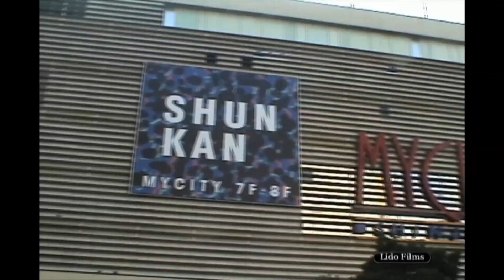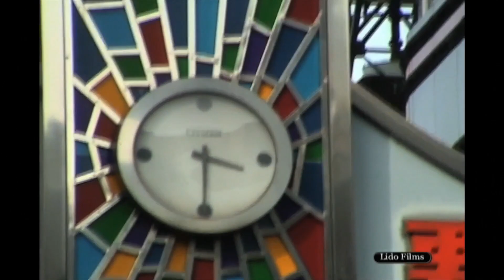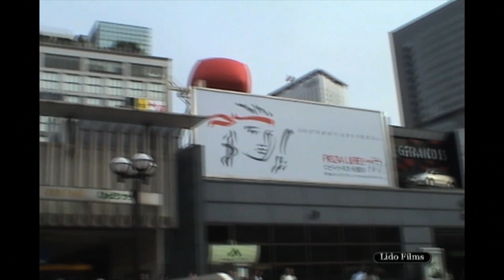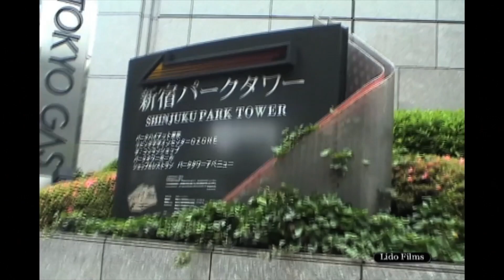Shinjuku, Tokyo / Nick in Japan' 2003 (Movie 1- Part 1)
Produced by Nick Lido. & nicklido.com In 2003 Nick was performing in Tokyo, Japan, as a solo pianist in various hotels and clubs.  While living there for over 2 years, Nick learned Japanese language and fall in love with this amazing city.  He thinks that there are no better place on this planet than Tokyo. The movie is about magnificent Shinju-ku area of Tokyo.  The footage was taken by Nick in 2003. NEIGHBORHOODS: East Shinjuku - The area east of Shinjuku Station and surrounding Shinjuku-sanchome Station, historically known as Naito-Shinjuku, houses the city hall and the flagship Isetan department store, as well as several smaller areas of interest like
1) Kabukichō: Tokyo's best-known red-light district, renowned for its variety of bars, restaurants, and sex-related establishments.
2) Golden Gai: An area of tiny shanty-style bars and clubs. Musicians, artists, journalists, actors and directors gather here, and the ramshackle walls of the bars are literally plastered with film posters.
3) Shinjuku Gyoen: A large park, 58.3 hectares, 3.5 km in circumference, blending Japanese traditional, English Landscape and French Formal style gardens.
4) Shinjuku Ni-chōme: Tokyo's best-known gay district.
5) Nishi-Shinjuku: The area west of Shinjuku Station, historically known as Yodobashi, is home to Tokyo's largest concentration of skyscrapers. Several of the tallest buildings in Tokyo are located in this area, including the Tokyo Metropolitan Government Building, KDDI Building and Park Tower.
6) Ochiai: The northwestern corner of Shinjuku, extending to the area around Ochiai-minami-nagasaki Station and the south side of Mejiro Station, is largely residential with a small business district around Nakai Station.
7) Ōkubo: The area surrounding Okubo Station, Shin-Okubo Station and Higashi-Shinjuku Station is best known as Tokyo's historic ethnic Korean neighborhood.
8) Totsuka: The northern portion of Shinjuku surrounding Takadanobaba Station and Waseda University. The Takadanobaba area is a major residential and nightlife area for students, as well as a commuter hub.
9) Ushigome: A largely residential area in the eastern portion of the city.
10) Ichigaya: A commercial area in eastern Shinjuku, site of the Ministry of Defense.
11) Kagurazaka: A hill descending to the Iidabashi Station area, once one of Tokyo's last remaining hanamachi or geisha districts, and currently known for hosting a sizable French community.
12) Yotsuya: An upscale residential and commercial district in the southeast corner of Shinjuku. The Arakichō area is well known for its many small restaurants, bars, and izakaya.
The Kanda River runs  through the Ochiai and Totsuka areas near sea level.   SHINJUKU HISTORY: Shinjuku (新宿区 Shinjuku-ku, "New Lodge") is a special ward located in Tokyo Metropolis, Japan.  It's surrounded by Chiyoda to the east; Bunkyo and Toshima to the north; Nakano to the west, and Shibuya and Minato to the south. Shibuya is a major commercial and administrative centre, housing the busiest train station in the world (Shinjuku Station) and the Tokyo Metropolitan Government Building, the administration centre for the government of Tokyo.